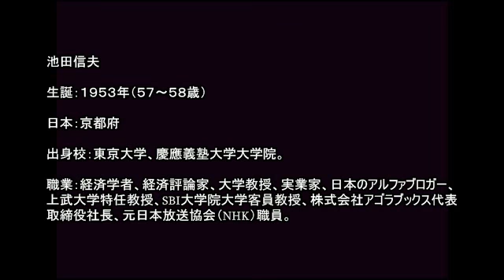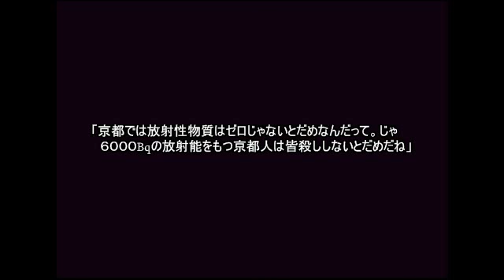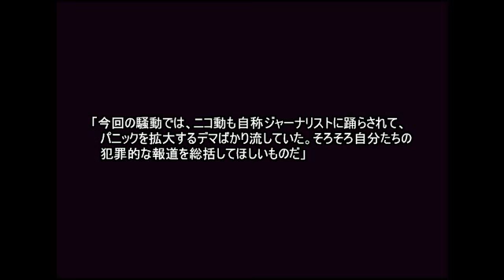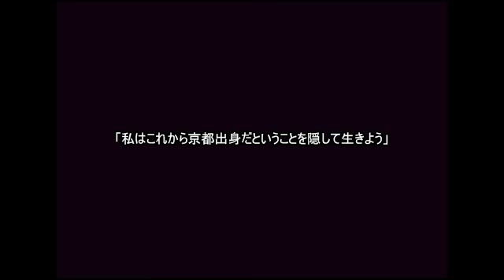池田信夫の狂言集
※前ｱｶｳﾝﾄでｱｯﾌﾟしていました。